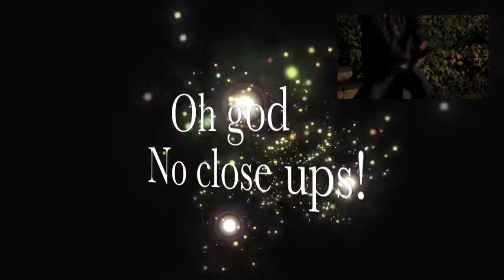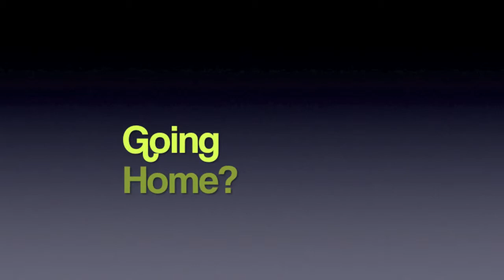Hoilday - an isolation experiment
I filmed this about two years ago, was never really happy with it, but I thought I should release it as it's been too long since my last video!